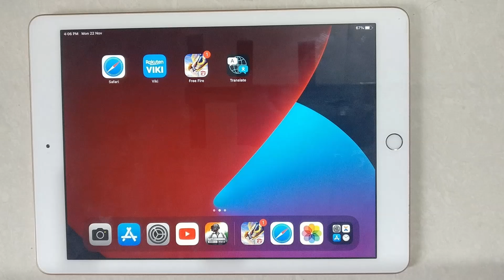How To Disable Notification Sound Of An Individual Application On iPad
Hello friends,
This video contains an iPad tutorial of  How To Disable Notification Sound Of An Individual Application On iPad.

Menu Guide:
To turn off notifications selectively for apps
Go to Settings - Notifications - Siri Suggestions, then turn off any app. When you use Focus, it delays the delivery of notifications on iPad to prevent interruptions. You can schedule a time to receive a summary of the notifications you missed

Included contents in this video -:

1.How to Turn Off Notification Sound Of An Individual Application On iPad

2.How to Deactivate Notification Sound Of An Individual Application On iPad

3.How to Disable Notification Sound Of An Individual Application On iPad

4.How to Cancel Notification Sound Of An Individual Application On iPad

5.How do I turn off notifications for a specific app

6.How do I turn off app Sounds on iPad

7.How do I change the notification sound for different apps on my iPad

8.How do I silence an app notification IOS

iPad Tutorial for:
01.iPad 1st Generation
02.iPad 2nd Generation
03.iPad 3rd Generation
04.iPad 4th Generation
05.iPad 5th Generation
06.iPad 6th Generation
07.iPad 7th Generation
08.iPad 8th Generation
09.iPad 9th Generation
10. IPad Mini-Series